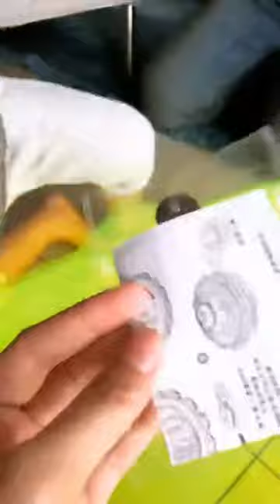Instagram Yana Samsuddin